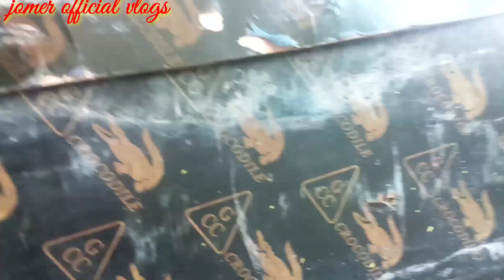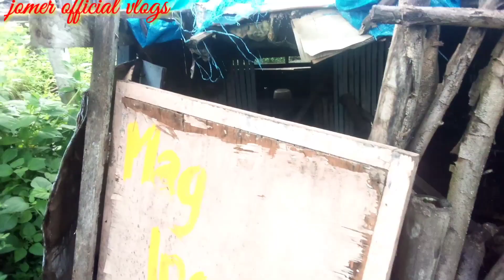nag iitlog Kana pala#jomerofficialvlogs